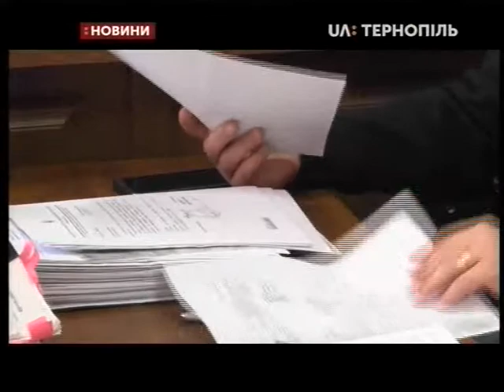18.04.2019. Новини. 20:30